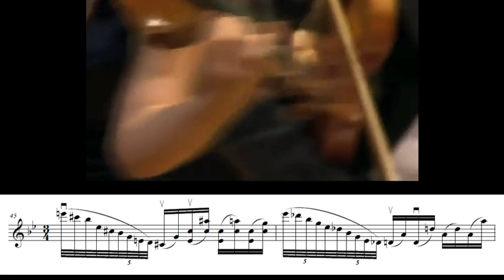Transcripcion de la Sonata para Violin solo 3er mov Finale de Paul Hindemith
Transcripción y edicion de video por:
Lic. Oscar David Orjuela C.